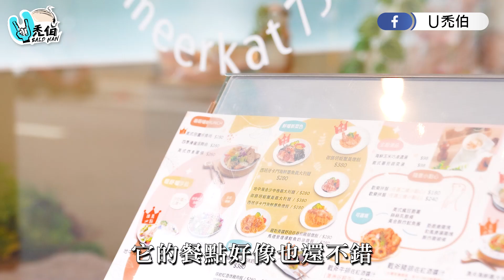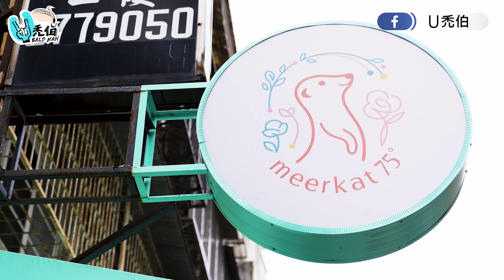不可能這麼可愛吧！最獴店員現身 請賜給我毛多多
UUU～🤘
U 禿伯的『TIME 禿 GO』來啦！

此系列是由禿伯的朋友們推薦美食
大家一起吃吃喝喝聊聊天
分享彼此抗禿歷程

本集U禿伯與好朋友SUN
來到了狐獴主題餐廳
吃美食與狐獴互動超級療癒🥰
點擊影片一起看下去～

(感謝 Meerkat75 Café - 75度獴主題餐廳
影片遵守防疫規範進行拍攝)

感謝協助拍攝餐廳：Meerkat75 Café - 75度獴主題餐廳
地址：105台北市松山區八德路三段155巷10號

想看Ｕ禿伯拍什麼、有任何問題都歡迎告訴我！